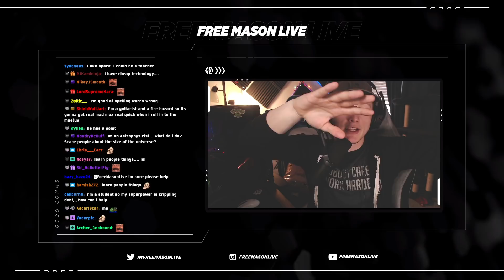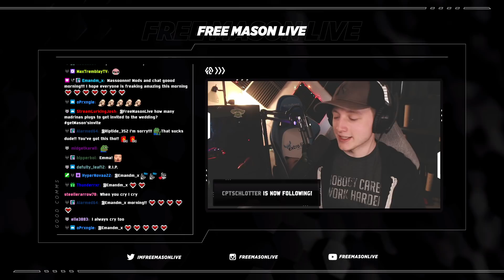PLANNING OUR FIRST COMMUNITY MEETUP...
Mason finds himself in another just chatting session discussing the possibilities of future meetups with the community and what that might look like! However, like usual, things take a weird turn...

▶  Stream Schedule:
▶  Stream Schedule: (All Times in PST)
MONDAY | 7am
TUESDAY | 7am
WEDNESDAY | 7am
THURSDAY | 7am
FRIDAY | 7am
SATURDAY | 7AM
SUNDAY | 7AM